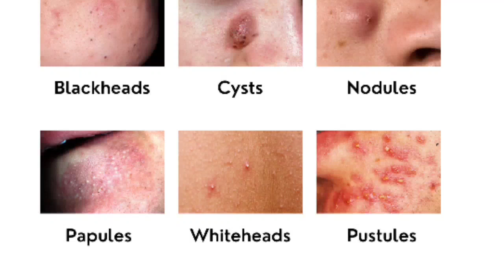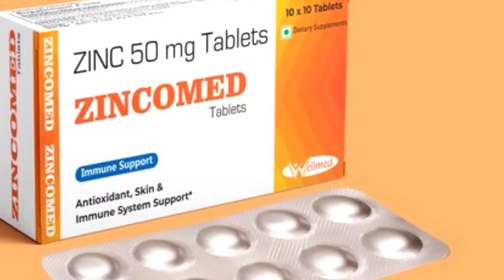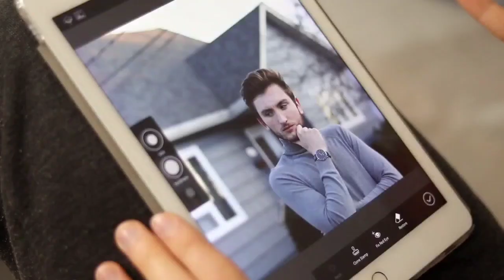पिंम्पल्स(pimples), मुहाँसे(acne) आदि को घर पर ही कैसे ठीक करें ? how to treat pimples and at home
पिंम्पल्स, मुहाँसे घर पर ही कैसे ठीक करें ?
how to treat pimples and at home